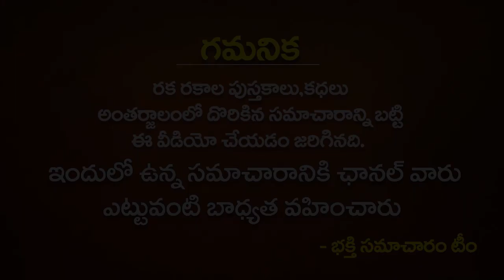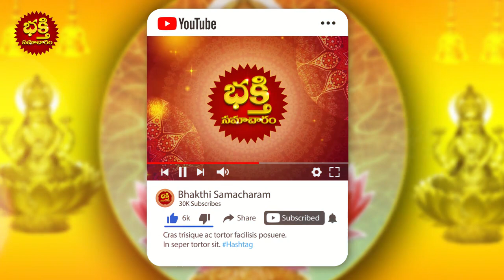మిమల్ని నిత్యం ఎదో ఒక్క సమస్య బాదిస్తుంటే ఈ నామం 3 సార్లు పలకండి ఆ శివుని అనుగ్రహంlordsivamantra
మిమల్ని నిత్యం ఎదో ఒక్క సమస్య బాదిస్తుంటే ఈ నామం 3 సార్లు పలకండి ఆ శివుని అనుగ్రహంlordsivamantra | Lord Shiva Mantra For Success | chaganti koteswara rao gari pravachanalu on shiva | Bhakthi Samacharam